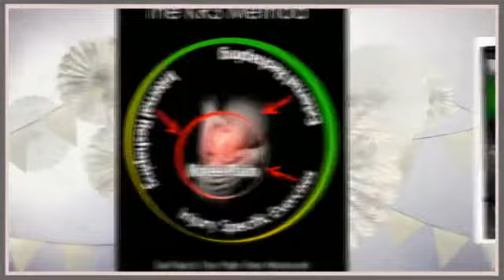Fix My Knee Pain Critical Bench How To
Fix My Knee Pain utilizes the KR3 Method designed by Injury Specialist Rick Kaselj.
how to fix my knee pain